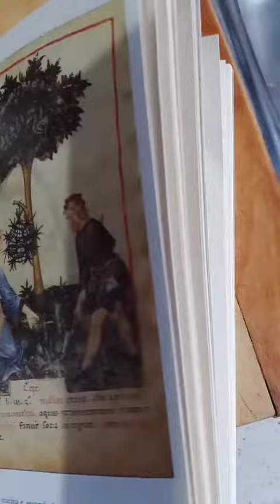L'ippocrasso state of mind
🏺L'Ippocrasso, un vino eccezionale per le sue particolari proprietà curative contro i malanni da raffreddamento ma anche per solleticare e risvegliare i palati più timidi.

👩‍🍳Come prepararlo? Guarda il video e prova a ricrearlo a casa.
Quando si dice che l'archeologia è servita non si scherza mica?!😁